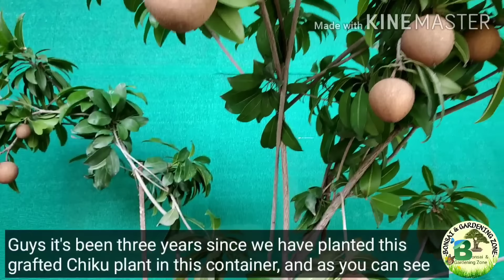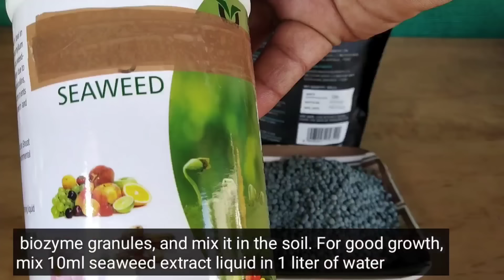गमले में ढेर सारे फल देने वाले 12 फ्रूट प्लांट | Fruit Plants To Grow In Pots & Get Lots Of Fruits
In this video you will learn about growing top 12 fruit plants which can not only grow in pots very easily, but also produce lots of fruits as well.
A complete training program to set up fruit plant Garden in your balcony or terrace. This video covers everything you need to know about growing fruit plants like soil preparation, fertilizing, pest control and tips to get lot of fruits in pots or containers. Full update from growing plant to harvesting fruits.